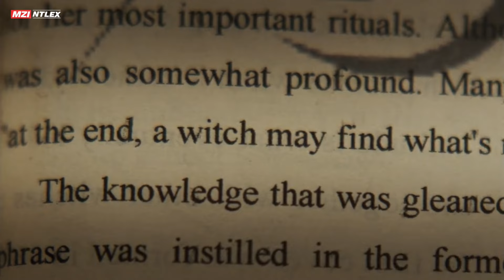Agatha All Along Episode 8 & 9 Endings Explained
The finale of Agatha All Along brings an emotional and complex resolution to the show's storylines, as Agatha Harkness, Billy Kaplan, and Jennifer Kale face final challenges on the Witches' Road, confronting their pasts and shaping their futures. Agatha's journey from grief-stricken power-seeker to a figure seeking redemption is marked by sacrifices, moral conflicts, and a symbolic act of growth, symbolized by her choice to give up Billy and later sacrifice herself. Meanwhile, Jennifer reclaims her powers, breaking free from manipulation, and Billy finds Tommy’s soul, symbolizing love and resilience. Each character's arc addresses themes of empowerment, acceptance, and personal choice, highlighting how trauma and guilt shape identity. Ultimately, the series encourages reflection on personal experiences and the lasting influence of relationships, with a message that even in darkness, new beginnings and hope are possible.

00:00 Intro
00:24 Ep 8
05:22 Ep 9